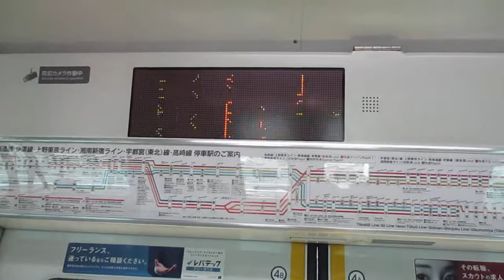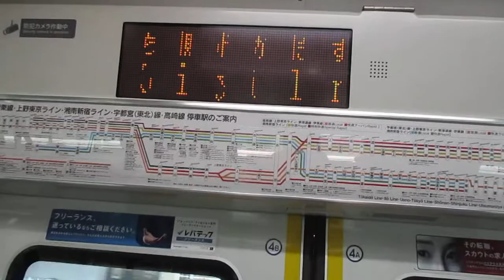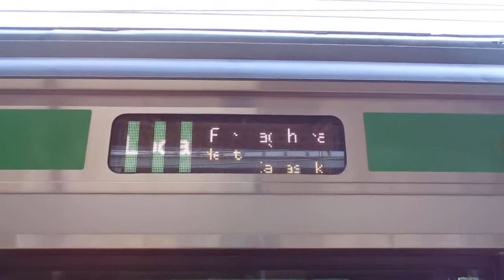【熱海～高崎間各駅停車】上野東京ライン高崎線直通高崎行きE233系3000番台U220編成+U625編成15両 横浜駅発車